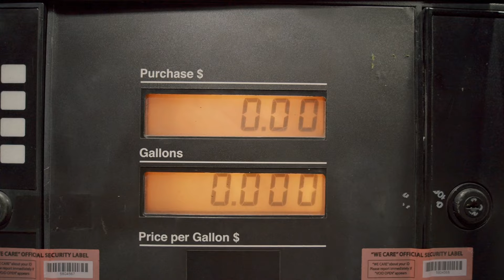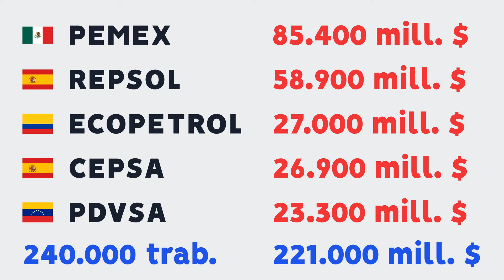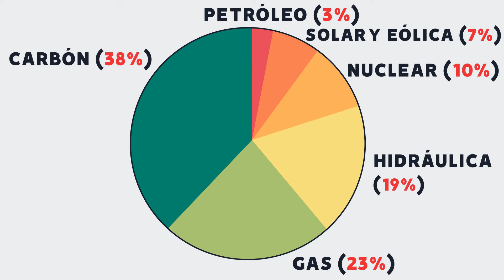¿Y si SE ACABA el PETRÓLEO?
❓ ¿Qué pasaría si nos quedamos sin petróleo en todo el mundo? ✅

Algunos científicos prevén que el petróleo se terminará en 30 años, mientras que otros creen que este evento ocurrirá en el siglo XXII. Lo que es seguro es que tarde o temprano las reservas de petróleo se agotarán.

Muchos productos dependen de este "oro negro" para ser producidos, como es el caso de la aspirina y otros medicamentos, maquillaje, lociones, detergentes, productos tecnológicos, ropas de fibras sintéticas y cualquier objeto que contenga plástico.

¿𝗤𝘂𝗲 𝘂𝘀𝗼 𝗽𝗮𝗿𝗮 𝗲𝗱𝗶𝘁𝗮𝗿 𝗹𝗼𝘀 𝘃𝗶𝗱𝗲𝗼𝘀?
🎙️Micrófono Blue Yeti X
🖱️🔇Ratón silencioso Logitech M330
⌨️🔇Teclado silencioso Logitech MK295
🎧Auriculares Logitech G433
🎞️ Software: After Effects (Adobe)
🎛️ Stream Deck XL